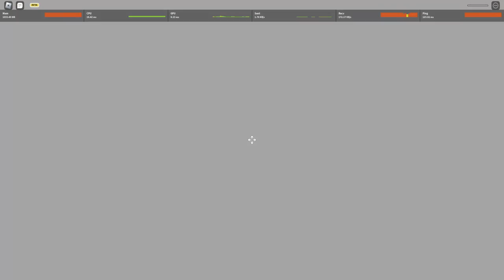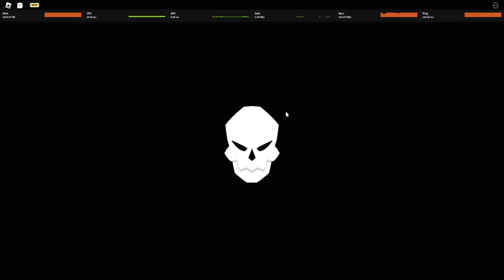Pake Buah Iblis Flame/Mera Mera Buat Ngetroll ! - Fruit Battleground Roblox Indonesia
Jadi di video kita kali ini gw akan mencoba buah mera mera di game fruit battlegrounds, menurut gw ini cocoknya emang buat ngetroll sih wkwkw, combonya agak susah!

Mau membantu channel ini??

Ciaooo!!